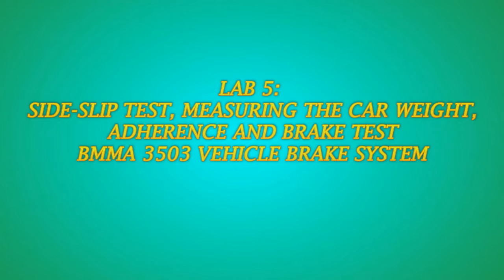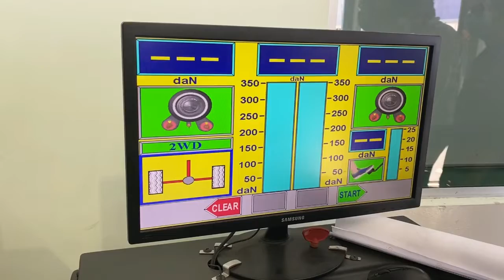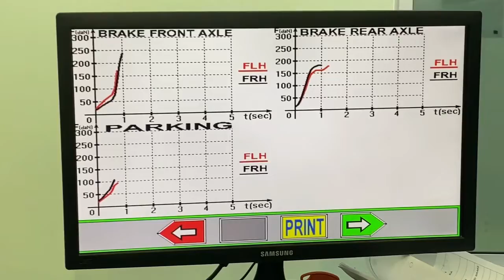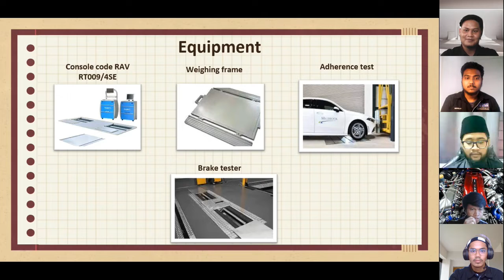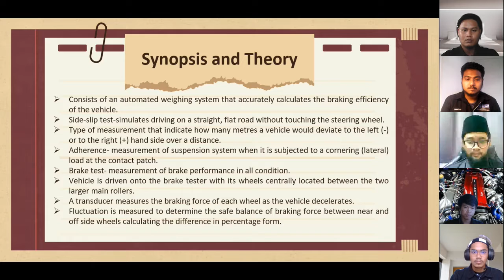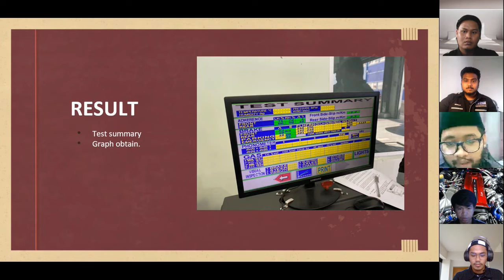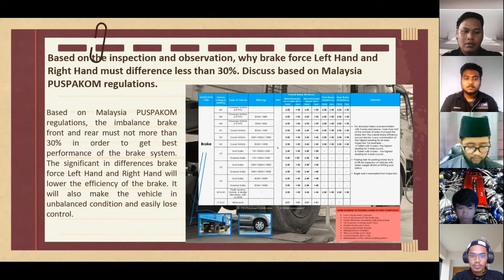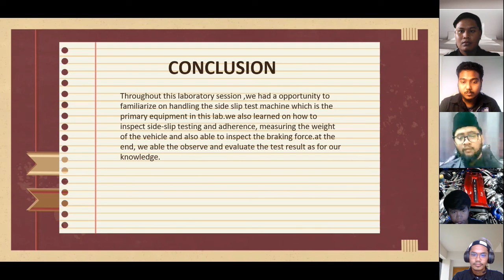Vehicle Brake 3503 LAB 5 Side Slip Test Lab Report Video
Group Members:
1)Mohamad Naim Haziq Bin Soulihen B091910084
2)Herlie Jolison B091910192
3)Arif Danial Bin Faizal Effendy B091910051
4)Ali Zainul Abidin Bin Kamarudin  B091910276
5)Manoj Kumar A/L Krishnan B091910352